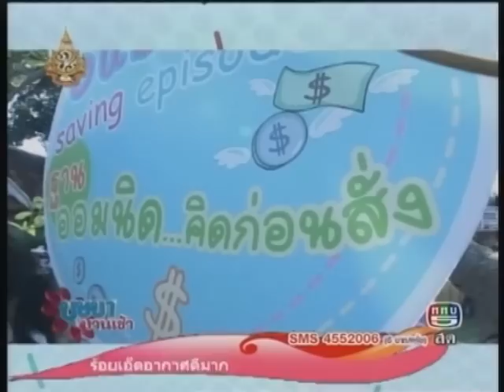Sabinie Camp รุ่น6.VOB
Sabinie Camp รุ่น 6 ตอน "พลังออม episode 2" on air รายการ  บุษบาบานเช้า@เมืองโบราณ จ.สมุทรปราการ